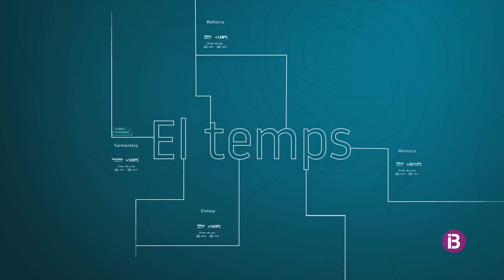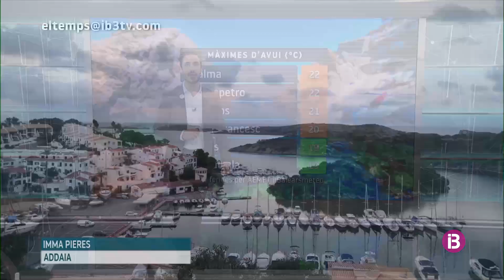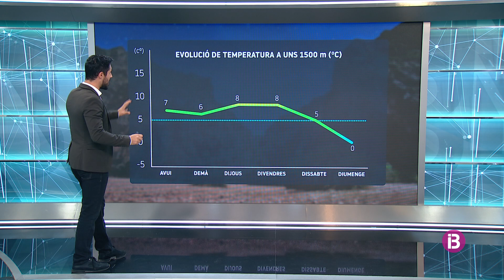El Temps Vespre 06-12-2022